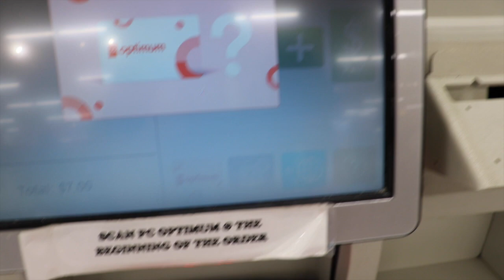Trying Pumpkin Pie For The First Time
Picky eater tries new food